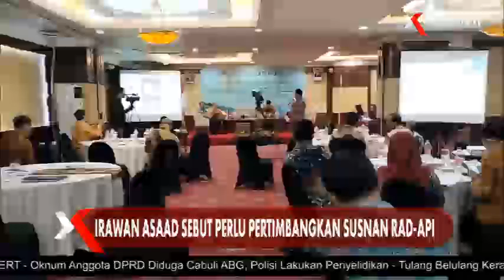Irawan Asaad Sebut Perlu Pertimbangkan Susunan RAD-API Berbasis Bentang Laut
Pemerintah Provinsi Jawa Tengah bersama kemitraan meluncurkan Dokumen Rencana Aksi Daerah Adaptasi Perubahan Iklim (RAD-API) untuk merespon ancaman tenggelamnya pesisir utara Jawa Tengah

Kegiatan tersebut dilaksanakan di salah satu hotel di Semarang pada kamis 26 september 2024

Pemerintah Provinsi Jawa Tengah bersama kemitraan berupaya membangun ketahanan masyarakat dalam menghadapi ancaman perubahan iklim melalui pendanaan adaptation fund

Direktur Adaptasi Perubahan Iklim Kementerian Lingkungan Hidup dan Kehutanan (KLKH) Irawan Asaad mengatakan kedepannya perlu dipertimbangkan penyusunan RAD-API berbasis bentang laut sehingga kebijakan tersebut tidak mencakup bentang daratan

Sebelumnya KLKH telah mengembangkan pendekatan pengelolaan Daerah Aliran Sungai (DAS) terpadu dan integrated coastal management

Pendekatan tersebut diterapkan di Jawa Tengah melalui lima kabupaten-kota dan satu provinsi

Irawan juga mengatakan masih ada lima kabupaten di Pantai Utara Jawa lainnya yang memerlukan pendekatan serupa sehingga nantinya tercipta perencanaan wilayah pesisir jawa yang komprehensif

Irawan juga mengatakan pengelolaan pesisir akan sulit dilakukan jika hanya didekati secara terpisah atau berdasarkan batas administratif wilayah

Lantaran dampak perubahan iklim terjadi lintas batas sehingga diperlukan pendekatan yang bersifat lanskap dan berdasarkan ekosistem

Selain itu perencanaan berbasis ilmiah sangat diperlukan karena tidak mungkin melakukan perencanaan wilayah tanpa dukungan data yang akurat